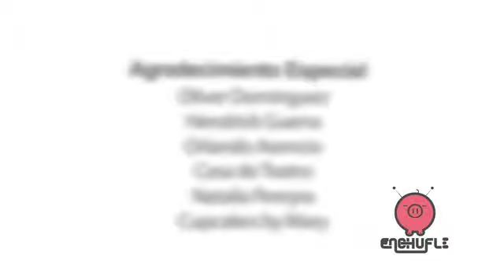Detrás de Cámara Sesión Trende para Estilos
Behind Sesión Fotográfica Día de Las Madres
Producido por Trende para La Revista ESTILOS

Fotografía y Concepto: GISELLE FIALLO
Asistencia de Fotografía: Luciano Luna
Retoque Digital: Jochy Rodriguez [Bright Image Lab]
Dirección de Arte: Giselle Madera/Shaina Cohen
Estlismo: Shaina Cohen/Stephanie Schmidt
Maquillaje: Puff Maquillaje & Estilismo

Modelos: Mariela Viñas, Maryanne Fernández, Katy Capriles y Leslye Pou